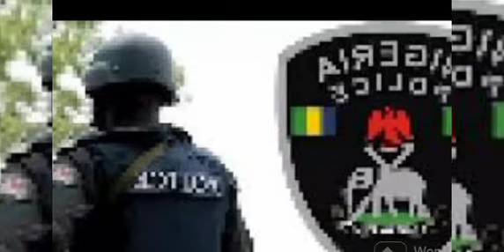"Unbelievable" As Rich Native Doctor Turned To A Lion Immediately Kidnapped, Yet To Be Freed..hmm